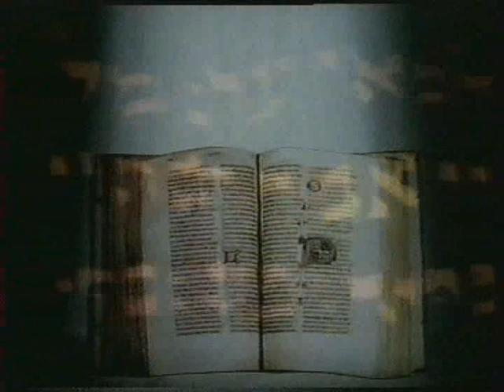Exodo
Histórias da Bíblia para crianças 14 de 30